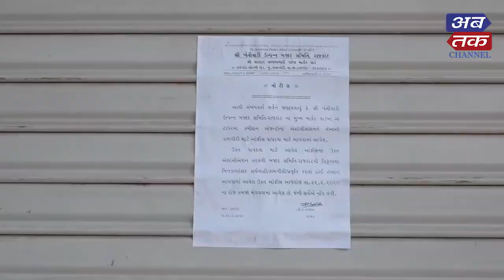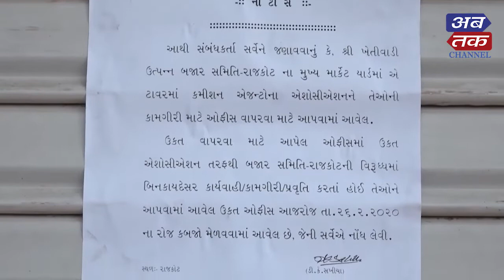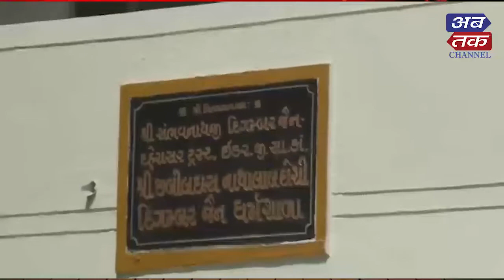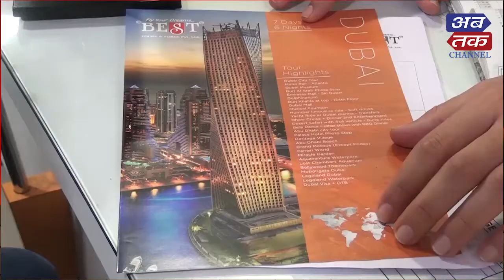LIVE | ABTAK SPECIAL 26-02-2020 | ABTAK MEDIA